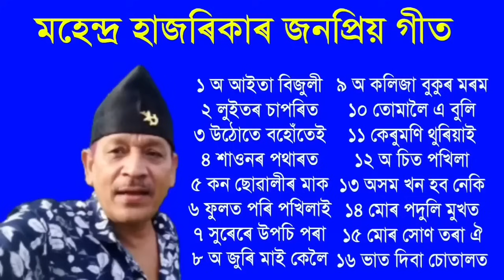mahendra hazarika \\ superhit song \\ Assamese new song 2024